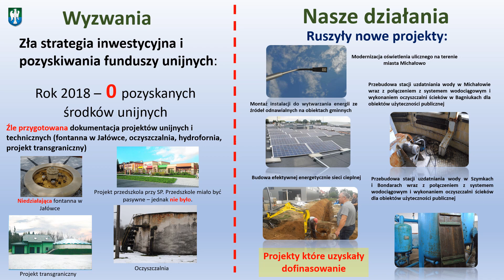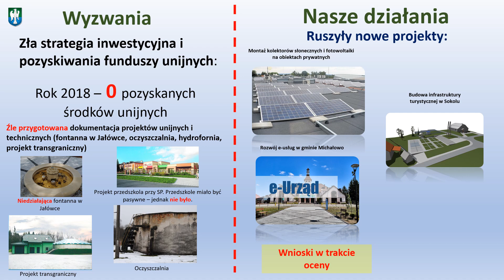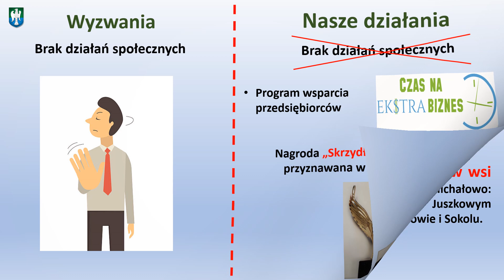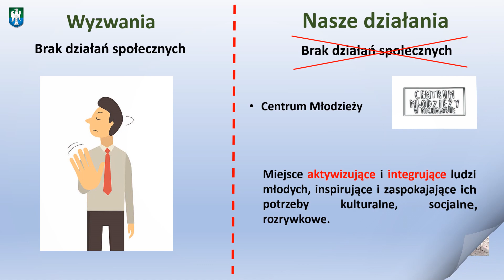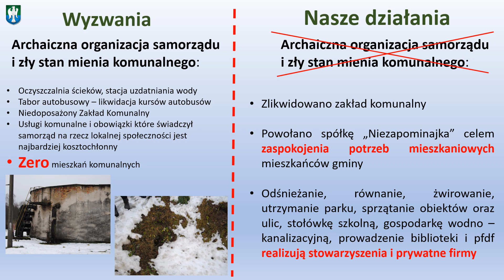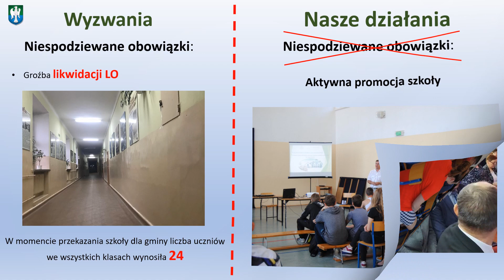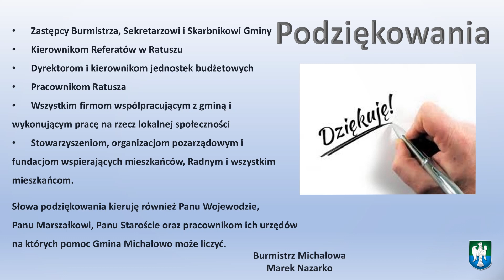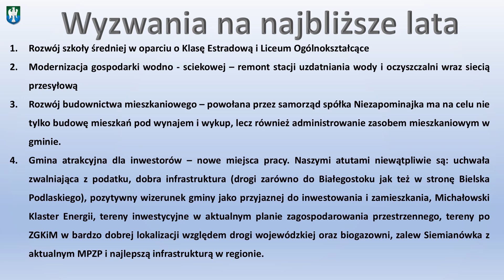Podsumowanie pierwszych 2 lat obecnej kadencji Burmistrza Marka Nazarko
Prezentacja z sesji rady miejskiej z dnia 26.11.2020 podsumowujące 2 pierwsze lata obecnej kadencji samorządowej (od listopada 2018 do listopada 2020)